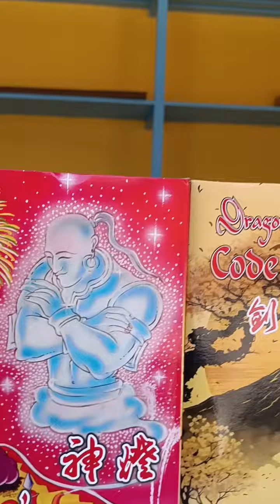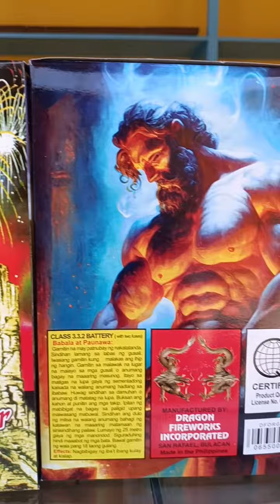Dragom 16 Shot Available Asorted